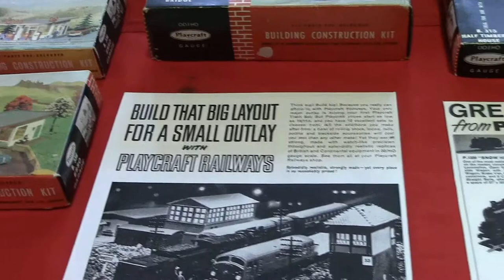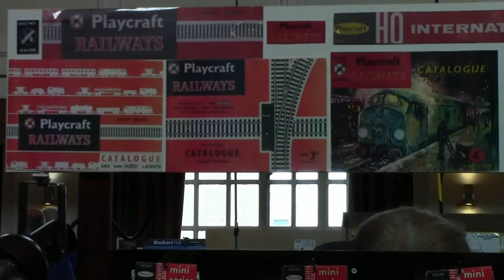Playcraft Railways Troon Exhibition 2019